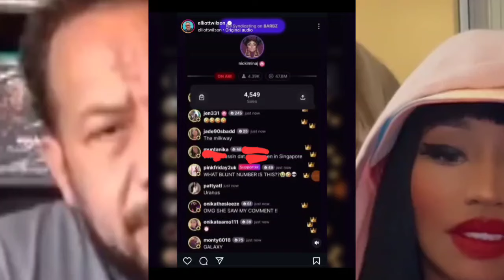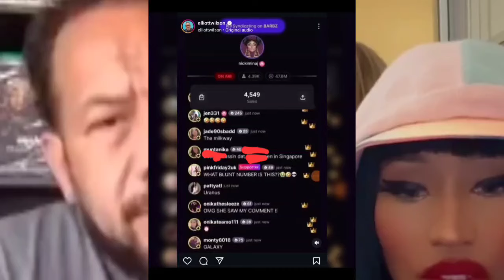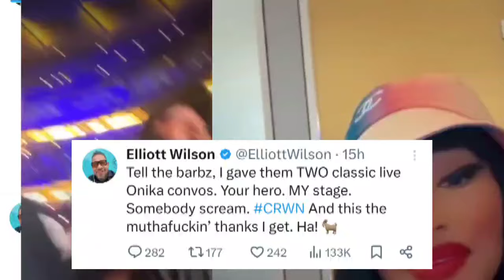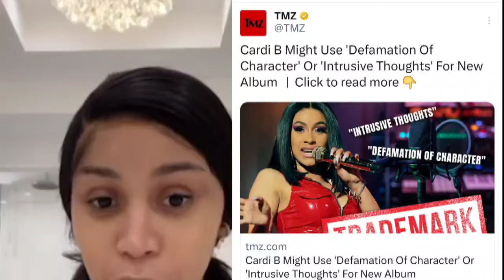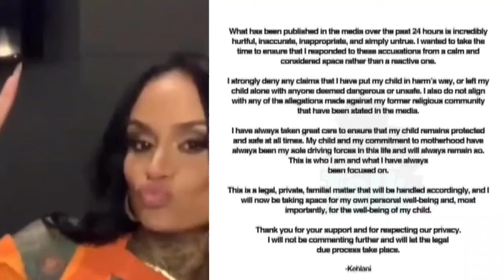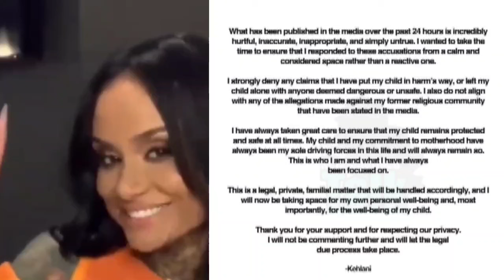‼️Nicki Minaj WHACKS JOURNALIST Elliot Wilson! Caresha please returns, Lauryn Hill cancels tour.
Nicki Minaj WHACKS JOURNALIST Elliott Wilson! Caresha please returns, Lauryn Hill cancels tour. Cardi B album update from TMZ and Nelly Mo arrested. Kehlani adresses allegations.